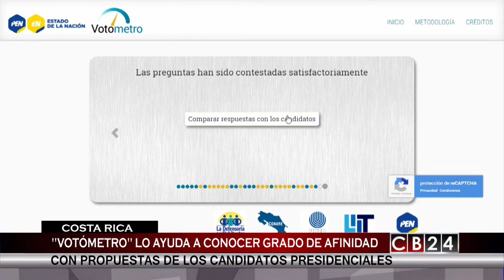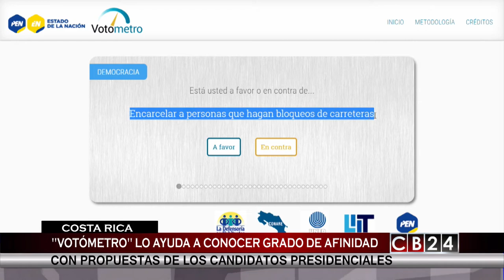Al Cierre: Analiza el panorama previo a las elecciones en Costa Rica en este 2018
En esta edición de Al Cierre el periodista, Gustavo Velazco analiza junto al  politólogo, Claudio Alpízar y Victor Borges, de la firma encuestadora Borge y Asociados el panorama previo a las elecciones en Costa Rica que se celebrarán este domingo 4 de febrero.